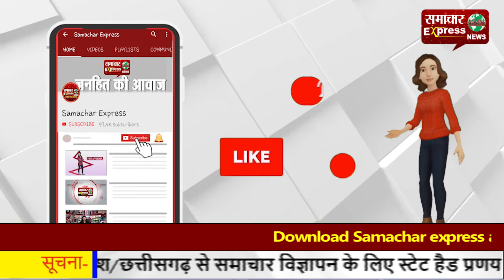कोसीर को मिला उप तहसील का दर्जा, क्षेत्र में खुशी की लहर